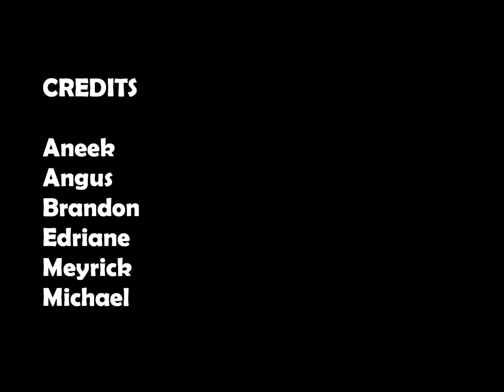Save Water, Pass It On!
2014 Save Water, Pass It On! (Earth Day Video)

*there was a problem with how some videos were taken. Sorryyy*

Aneek R.
Angus W.
Brandon L.
Edriane M.
Meyrick M.
Michael Y.